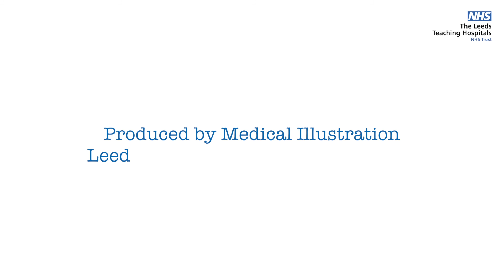Subtitled Tim AE Pharmacist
Stay Well This Winter

If unsure about your condition
please call NHS 111

Leeds City Council
Leeds Teaching Hospitals NHS Trust

M20161103_005
Produced by Medical Illustration Leeds Teaching Hospitals NHS Trust